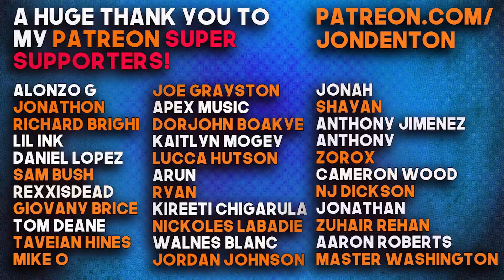PLAYBOI CARTI - Self-Titled - THE DRUNKEN REACTION!!!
FINALLY! The mood was right. The moment was right. Playboi Carti was right. The Self-Titled DRUNKEN REACTION... is here!!!